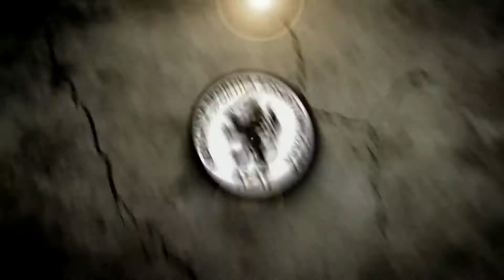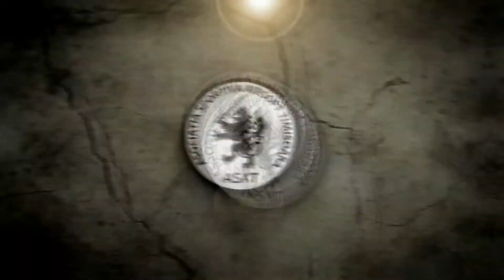Voiteg 110617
Airsoft game Voiteg Timisoara
I do NOT own this soundtrack and I will not make money from this video